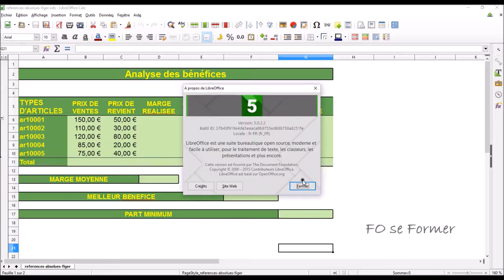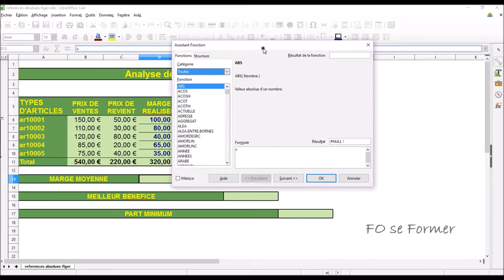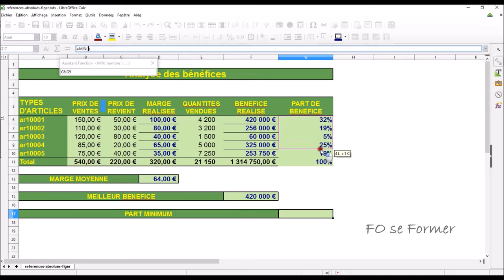LibreOffice : Calc - utiliser les $ pour passer de référence relative à absolue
Dans Calc de LibreOffice / Open Office, nous pouvons réaliser facilement des calculs en utilisant la soustraction, la multiplication et la division.
Nous allons aussi utiliser la fonction SOMME() pour calculer un total, la fonction MOYENNE(), MAX() et MIN().
Mais surtout comprendre pourquoi nous mettons des dollars $ dans des formules.

00:00 Introduction
00:31 Réalisation d'une soustraction (marge réalisée)
01:21 Réalisation d'une multiplication (bénéfice réalisé)
01:55 Utilisation d'une fonction SOMME() (calcul du total)
02:10 Réalisation d'une division (part de bénéfice)
02:45 Utilisation des dollars $ pour passer de référence relative en absolue
04:57 Utilisation de la fonction MOYENNE()
05:29 Utilisation d'une fonction MAX()
06:02 Utilisation d'une fonction MIN()